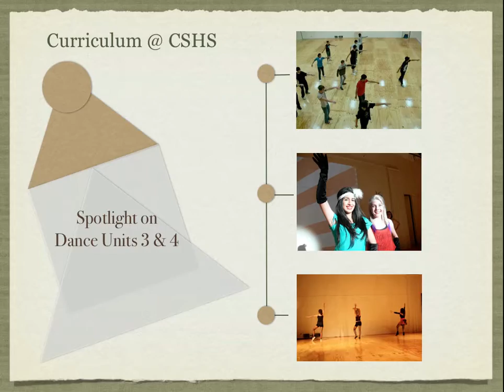Dance Units 3/4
Course overview for Dance Units 3/4.